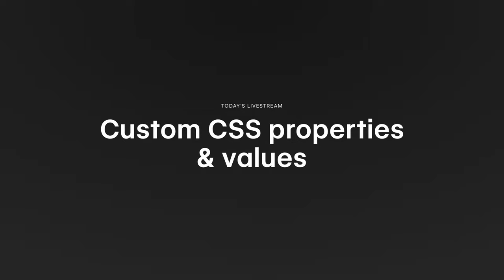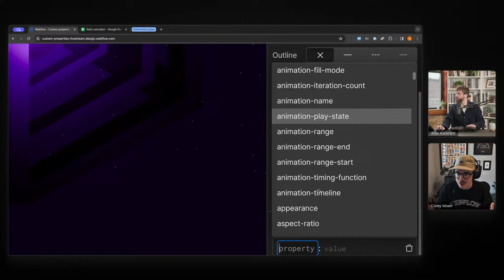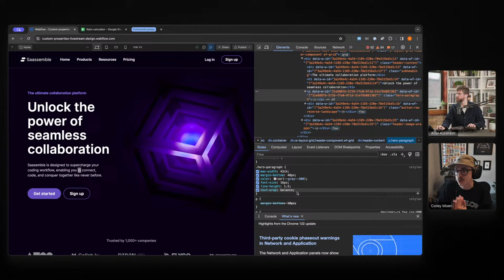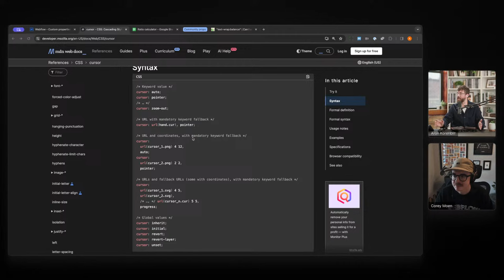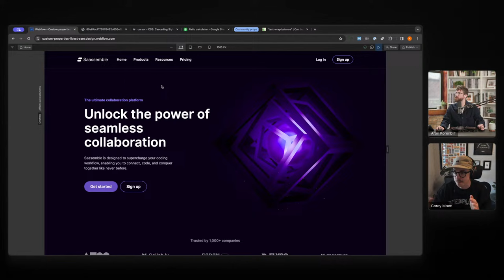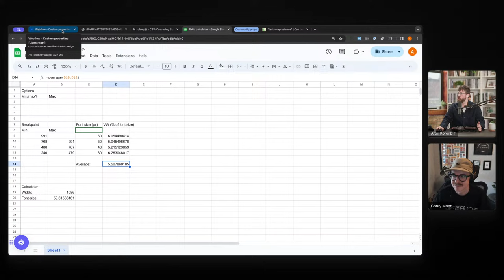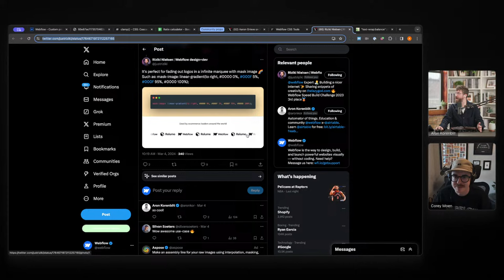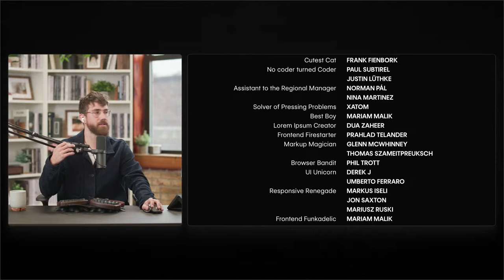Unlock the full power of CSS with Custom properties & values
With custom properties, you have the full power of CSS available to you in the Webflow Designer. In this livestream, we'll explore some of the new CSS properties that you can use in your Webflow builds with none other than resident CSS expert Corey Moen.

0:00 Starting soon
3:18 Intro to Custom properties & values
5:10 Corey intro & what are custom properties & values
8:27 Make text breaks smoother with Text-wrap : balance
17:05 Create a custom cursor using cursor property & intro to functions
23:56 Make typography fluid with text-size and clamp
34:00 Community example #1: Drop shadows on images
35:00 Community example #2: flowscriipt
35:45 Q&A: Should text properties go on the body or on text elements?
38:00 Community example #3: Adding linear gradient to logo display
38:50 How to use variables with custom properties
40:47 Final tips from Corey
42:45 Credits
43:48 Welcome Josh Loh to the Webflow team!